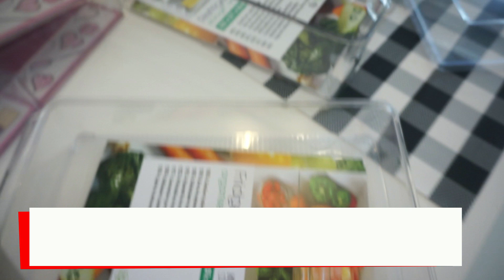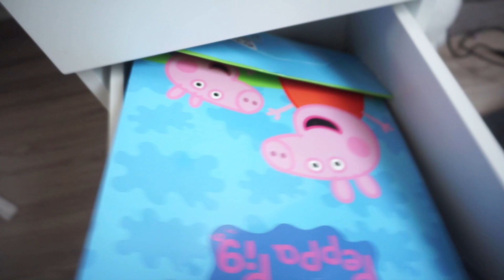✨6 ASTUCES RANGEMENT ET ORGANISATION 100% ACTION| ASTUCES PETIT PRIX POUR ÊTRE ORGANISÉ ✨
Si tu souhaites intégrer mon équipe CHOGAN et te faire un complément de revenus ou tout simplement un salaire, je te laisse suivre le lien en dessous:
Pour valider votre inscription il faut prendre votre kit de démarrage ( 100 EUROS) dès votre inscription pour pouvoir automatiquement devenir consultante CHOGAN et vous faire un complément de revenus ou un salaire.
Pour acheter  le kit d’échantillons de parfums , qui est a 100€ cliquer sur « kits d’échantillons » puis « bundle advanced kit » puis choisir la couleur de la pochette et des catalogues en FRANCAIS.
Si le site est en italien , il faut descendre tout en bas de la page et sélectionner « français »
Quand tu aura valider ta commande, je te rajouterais dans le groupe messenger pour pouvoir être en contact avec toutes les filles de notre équipe
Et tu aura accès à toutes les vidéos de formation

Ma chaîne principale: FAMILY FOREVER